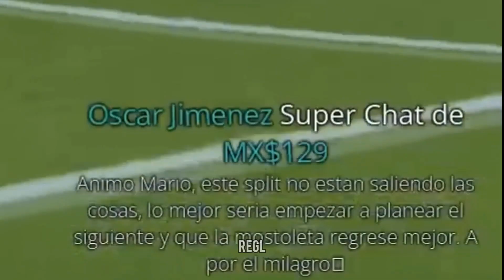TODOS LOS ENOJOS Y MEJORES MOMENTOS DE DJMARIIO EN LA KINGS LEAGUE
ta loco Mario